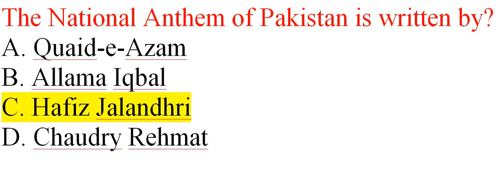Pak Study History of Pak/ Pak Affairs General Knowledge /Literacy Mobilizer/PPSC FPSC SPSC CSS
Pakistan Study / History of Pakistan Question & Answers/ largest & Smallest  in Pakistan
General Knowledge about Pakistan / Pakistan Affairs
Literacy Mobilizer/PPSC
for